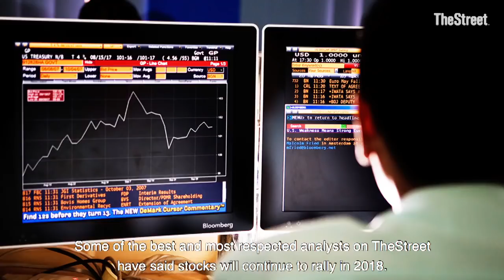Sorry, Stock Market Bears -- You're the Dumbest Thing on Wall Street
Sign up for ActionAlertsPlus.com today for exclusive insight into Jim’s charitable portfolio